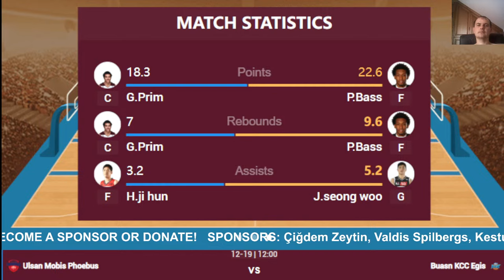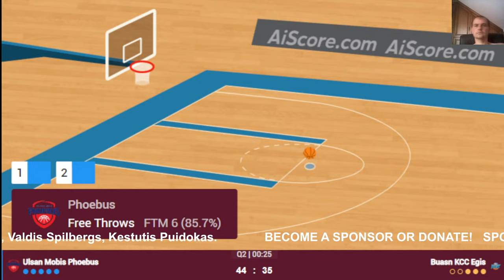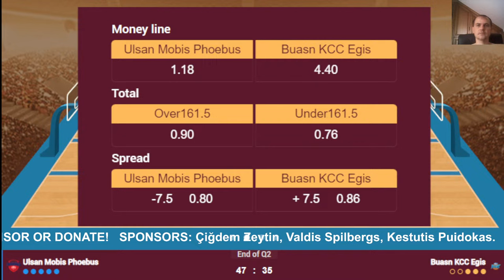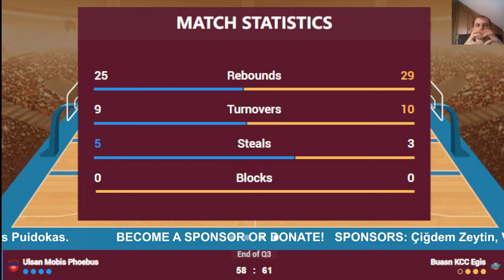🔴 Live: Mobis Phoebus vs KCC Egis | Live Play By Play Scoreboard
Wonju DB
Mobis Phoebus
Seoul Knights
KCC Egis
Anyang JungKwanJang
LG Sakers
Seoul Thunders
KoGas
Suwon KT
Goyang Sono